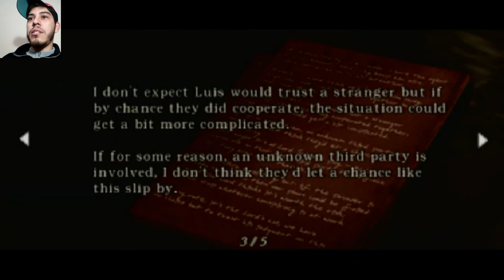⭕ RESIDENT EVIL 4 ⭕ #03 - FAZENDA, MERCENÁRIO E LEON COM MESMO SANGUE [JOGADO NO PS2]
✅ CANAL CRIADO PARA GAMEPLAYS DE JOGOS RETRÔ, CLÁSSICOS DE PLAY STATION 1 E 2, JOGOS DE PC, ALÉM DISSO COVERS DE GUITARRA E VIOLÃO DOS GÊNEROS DO MEU GOSTO. SHORTS DE FUTEBOL, FILMES E SÉRIES E CONTEÚDOS HISTÓRICOS. BRINCADEIRAS E ZUEIRAS, E TESTES COM ARMAS DE CO2❕

DANKE❕